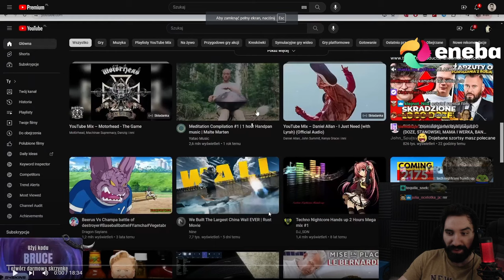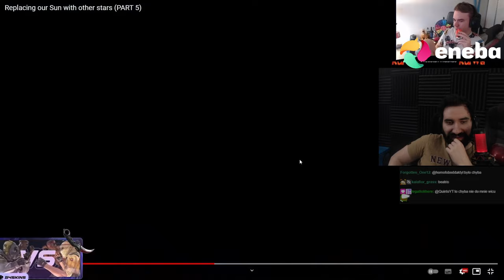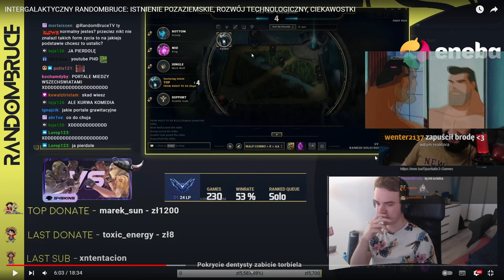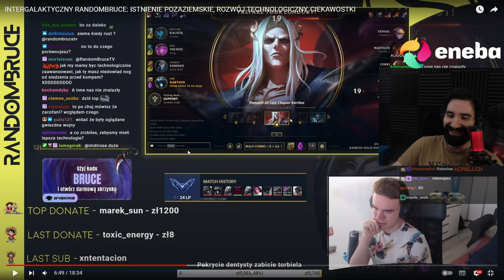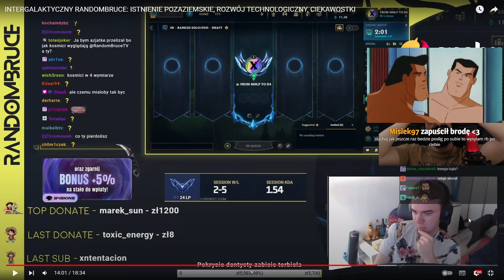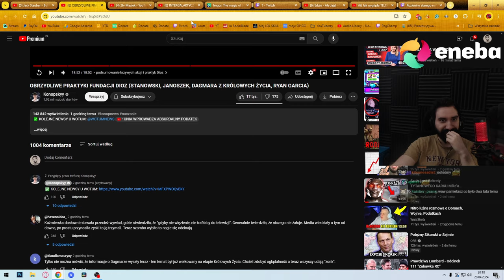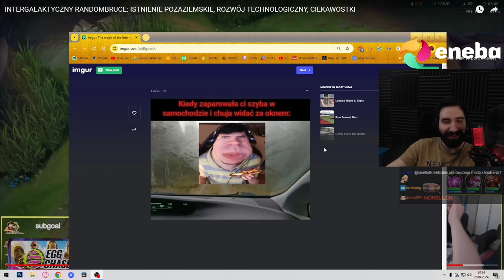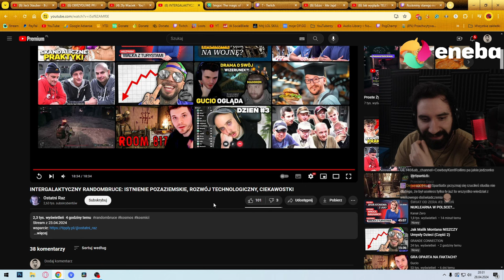NARODZINY KOLEJNEGO WIELKIEGO FIZYKA *MAMM0N W SZOKU* | Oglądam